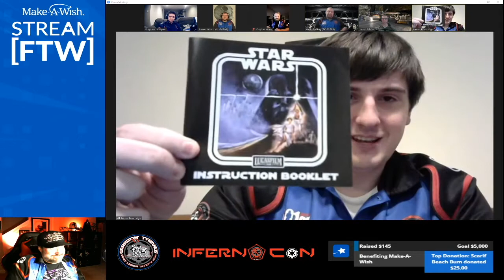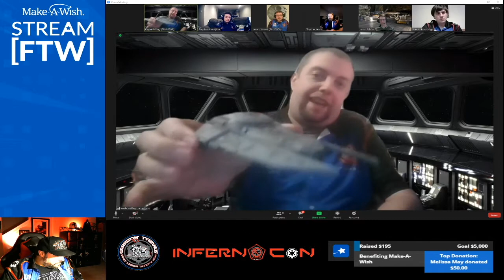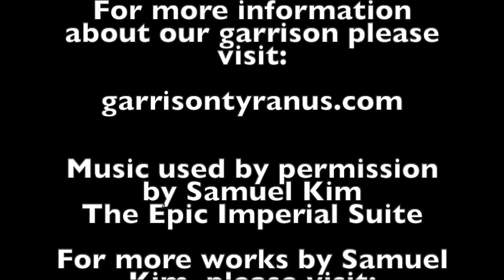InfernoCon - A Joystick, Controller, and Why Don’t TIE Fighters Have Shields? Star Wars Games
Remember how long it took to get to a save point, and heart-pounding trench runs? So do we, and our panel will talk about the games that put Star Wars into our hands.

For more information about the Inferno Squad and Garrison Tyranus please

The music in the video has been created by Samuel Kim and has been used with permission.

The 501st Legion is a worldwide Star Wars costuming organization comprised of and operated by Star Wars fans. Star Wars, its characters, costumes, and all associated items are the intellectual property of Lucasfilm.